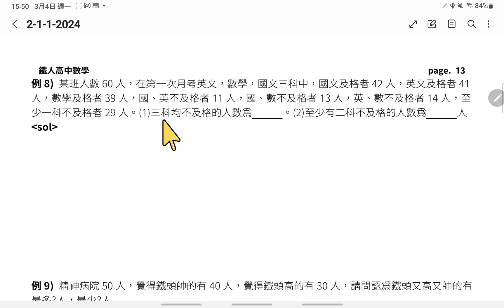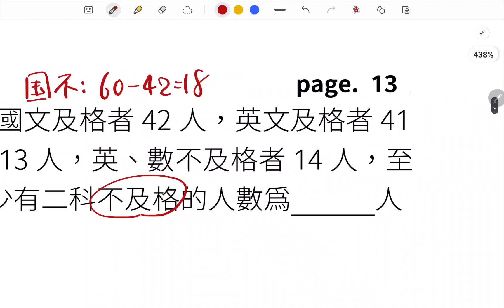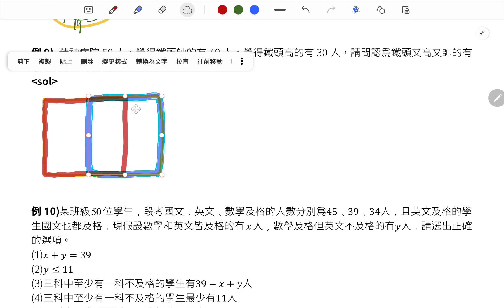2024年3月4日